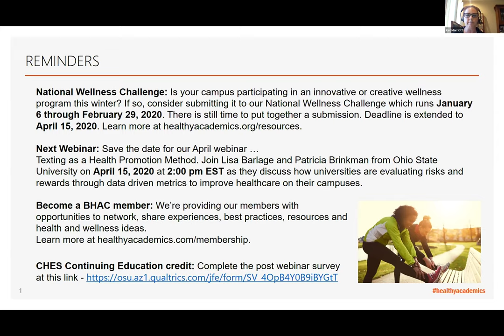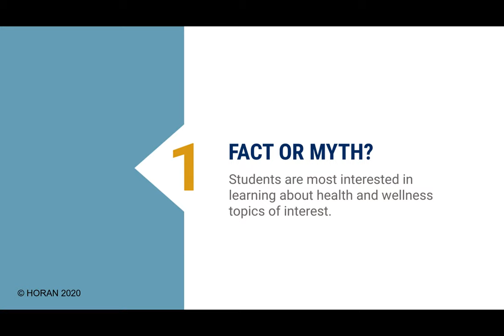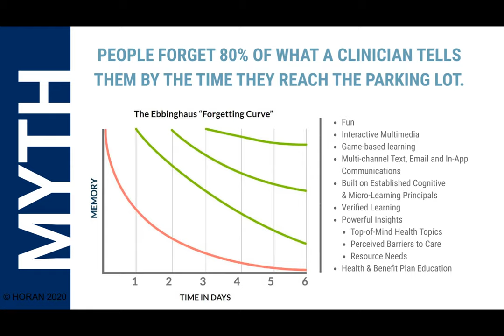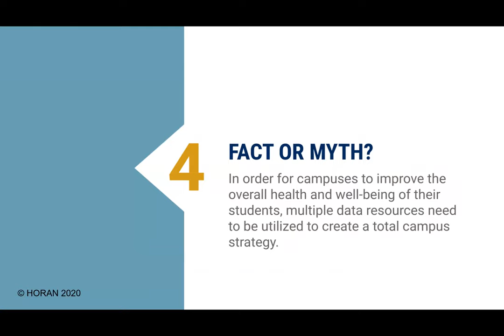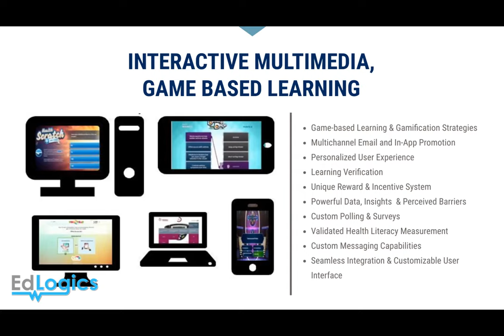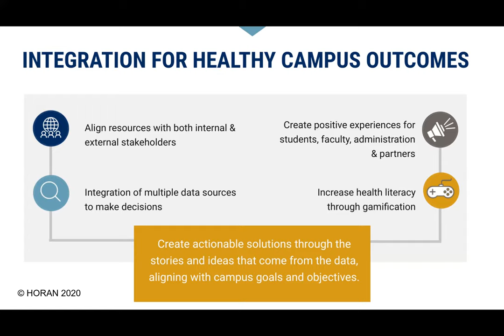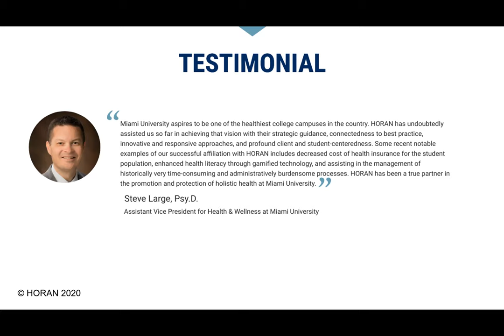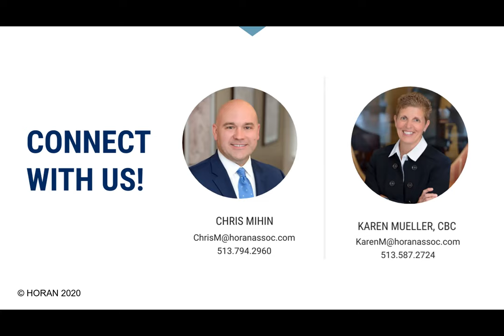BHAC - Creating a Healthier Campus for All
Creating a Healthier Campus for All, Transforming the Way Students Engage in Their Health: Better DATA=Better DECISIONS=Better STRATEGIES.
Presented Chris Mihin and Karen Mueller